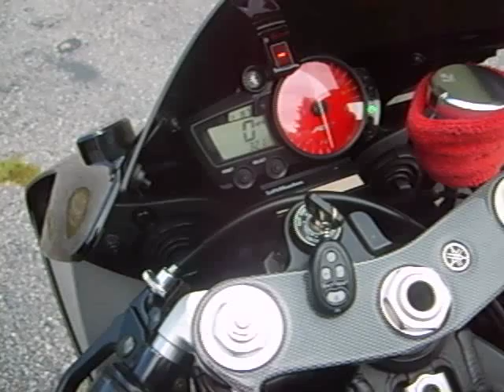02 03 YAMAHA R1 MIG Exhaust Sound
Here is my most recent exhaust on my 02 R1. It is a migh mount Mig Exhaust which is no longer made anymore. The company closed its doors in 06 and no longer makes exhausts. I used to have a Devil high mount exhuast on my R1 and I've found that the Mig and Devil sound almost identical with that nice deep tone. Enjoy.